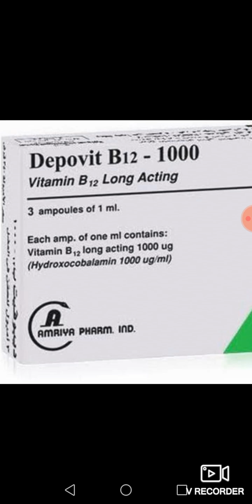L1 pharma Drugs of anemia(B12 & folic acid)..IBL